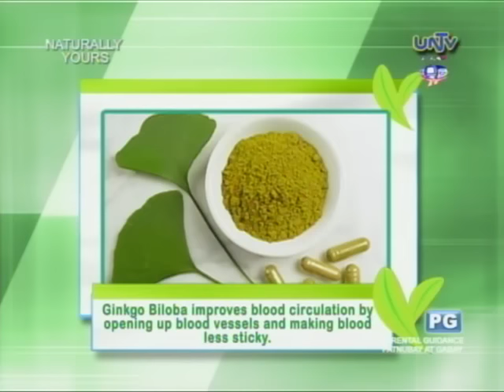Rebuilding the immune system to heal HIV-AIDS